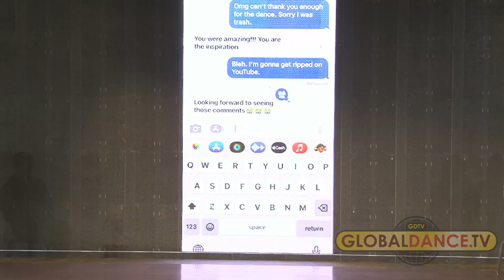Benji Schwimmer & Victoria Henk - Halloween Swingthing 2022 Scary Strictly Swing 1st Place Winners